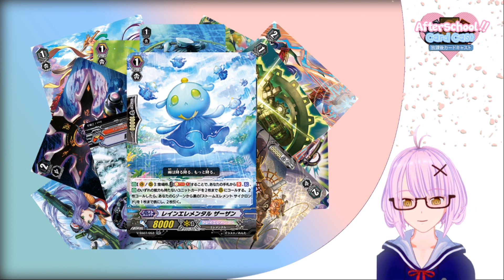The REAL Problem With Zazan - Zazan Week #5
Premium Collection 2020 has finally been released! With it, Zazan is unleashed into the format. Toyo breaks down her thoughts about this card and why it's so toxic to the game as a whole.

Rain Elemental, Zazan is a truly problematic card beyond just enabling absurdly strong aggro and degenerate combos, with the potential to maybe even kill Premium Standard while its existence remains unchecked. With that in mind, this video is our piece in supporting the Zazan2Zero movement started by SolemnVanguard to hopefully get Bushiroad to listen to the playerbase and enact an emergency banning on the card.